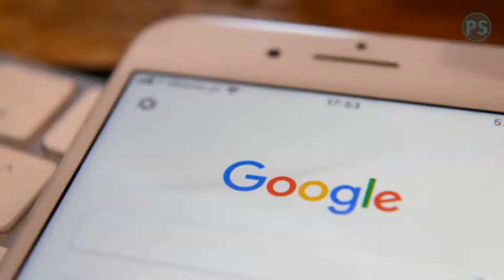t4a 41 - Stop Introducing Yourself | tips for advisors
They don't care.
They know who you are from the agenda.
They can research you if they want.

Instead, deliver a stellar presentation (concise, valuable, visual).

The right ones will then want to know who you are. You've then earned the right to tell them.

If there are multiple speakers, don't introduce them all at once. Who can remember (even if they wanted)?

If you must be introduced, have someone else do it.